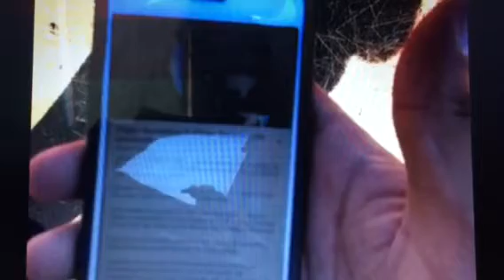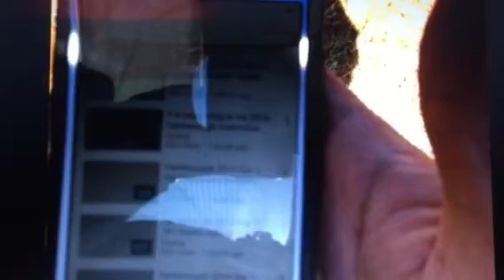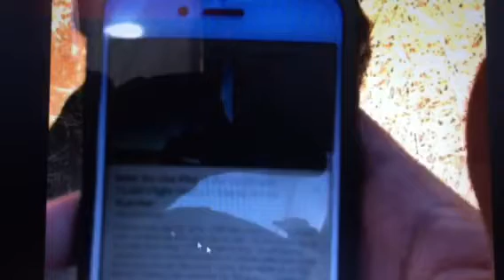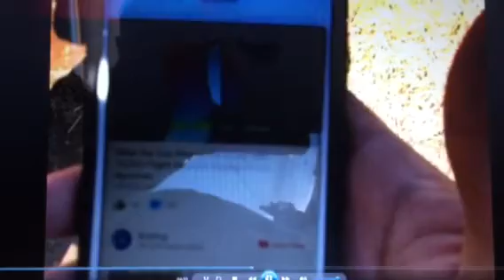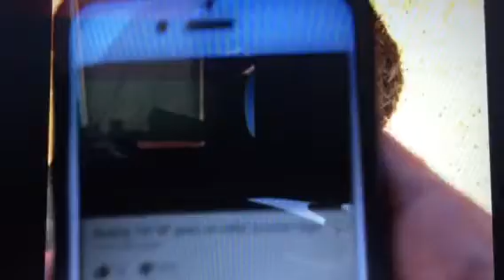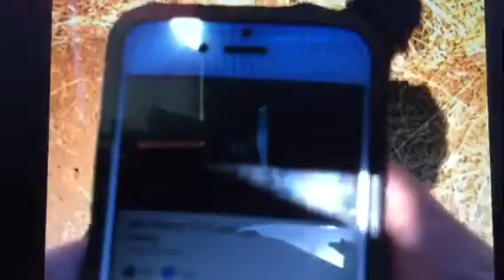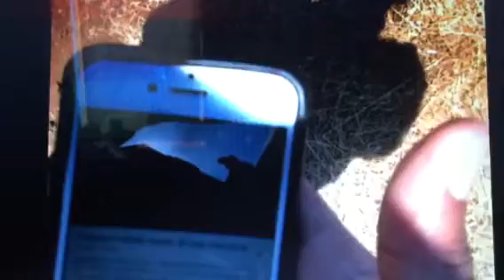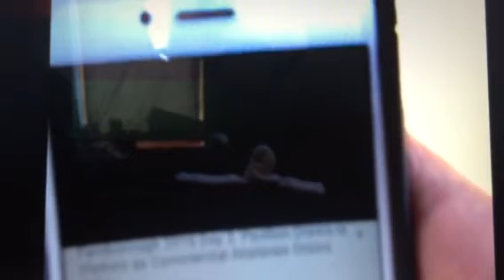Gang stalking government harassment Long phone hijacking they get busted big time this time!